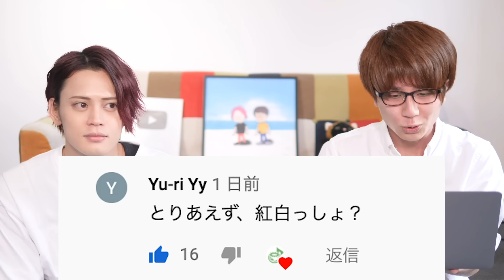An Original Song with Hommage to "Kosui"「香水 / 瑛人」っぽいオリジナル曲つくりました【MELOGAPPA】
We made a song with hommage to Eito's "Kosui".
Lyrics/Song : SAKUMA

いつから「我慢すること」が普通になったんだろう。

抑え切れない想いが溢れそうになった時は、

手段を選ばず想いのままに突き進もう。

たとえ後悔することになったとしても。

（※夜食の話です。）

瑛人さんの「香水」っぽい感じにオリジナル曲をつくりました。
左の赤髪がもりで右のメガネがさくまです！！

作詞・作曲：さくま
編曲：オケガッパ -ORCHEGAPPA-

【電流】低周波マッサージつけて瑛人の香水歌い切ったら100万円で腹筋崩壊wwwww

MELOGAPPA

0:00~香水っぽい曲
3:56~達成したいビッグな目標！